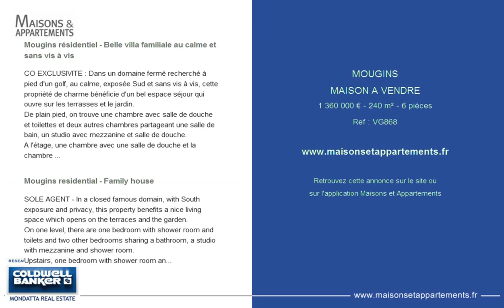MOUGINS - MAISON A VENDRE - 1 360 000 € - 240 m² - 6 pièces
Référence : VG868

Mougins résidentiel - Belle villa familiale au calme et sans vis à vis
CO EXCLUSIVITE : Dans un domaine fermé recherché à pied d'un golf, au calme, exposée Sud et sans vis à vis, cette propriété de charme bénéficie d'un bel espace séjour qui ouvre sur les terrasses et le jardin.
De plain pied, on trouve une chambre avec salle de douche et toilettes et deux autres chambres partageant une salle de bain, un studio avec mezzanine et salle de douche.
A l'étage, une chambre avec une salle de douche et la chambre maître avec cheminée, salle de douche et bain et grand dressing. Piscine chauffée 12m*6m, double abri voitures.
Vous serez séduits par un environnement calme et relaxant proche de toutes commodités !

Mougins residential - Family house
SOLE AGENT - In a closed famous domain, with South exposure and privacy, this property benefits a nice living space which opens on the terraces and the garden.
On one level, there are one bedroom with shower room and toilets and two other bedrooms sharing a bathroom, a studio with mezzanine and shower room.
Upstairs, one bedroom with shower room and the master bedroom with fireplace, shower and bathroom and wardrobes.
Heated swimming pool 12m * 6m, double carport.
You will be seduced by a quiet and relaxing environment near all commodities !

Cette annonce vous est proposée par l'agence COLDWELL BANKER MONDATTA REAL ESTATE